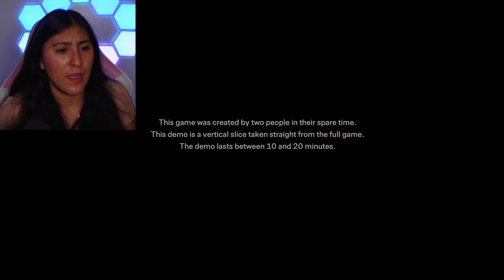Stay Still 2 DEMO (UPCOMING HORROR GAME)